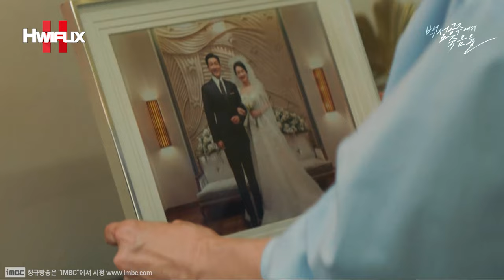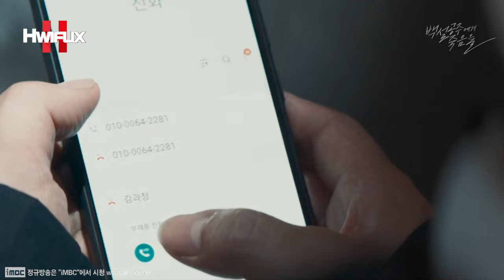[마지막회] "🔥시신이 왜 여기에 있어?!🤔" 화염 속에 사라진 증거? 11년 만의 복수? 역대급 미친 결말! 몰입감 미쳤다!≪백설공주에게 죽음을-black out≫14화 몰아보기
📺 드라마 ≪백설공주에게 죽음을-Black Out≫ 14화 요약본
📺 드라마 ≪백설공주에게 죽음을-Black Out≫ 마지막회